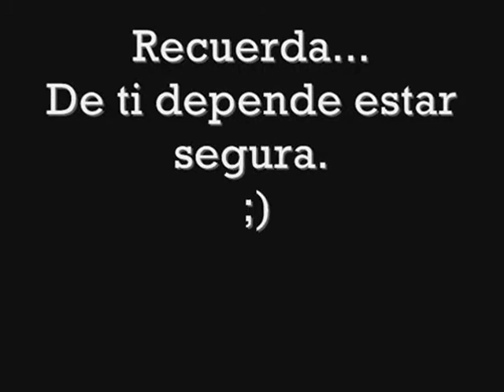PREVENCIÓN DE DESASTRES - Proyectos de Arte -CUID@RTE -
CUID@RTE es un proyecto donde nuestra iniciativa es realizar Campañas de sensibilización para nuestra Comunidad Educativa Juanalarquina
Campaña de prevención de desastres -
Cómo actuar en caso de sismos.
Realizado por el 4° F